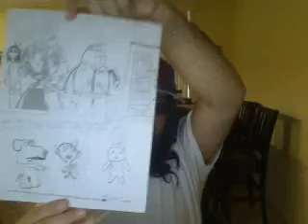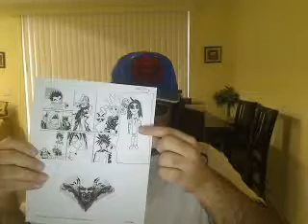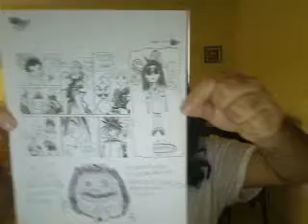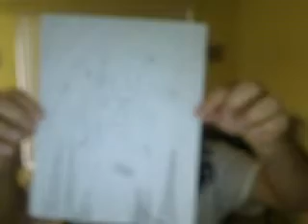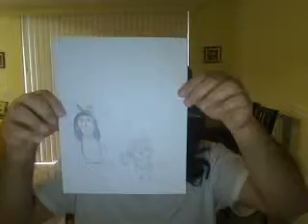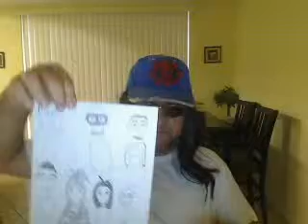I Show My Drawings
you guys will like it